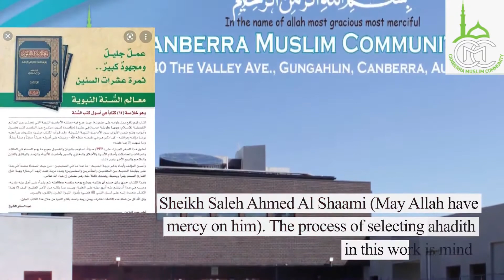Khatm al Hadith from Ma’alim al-Sunnah al-Nabawiyyah - Part 19 Hadith 42-43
Commentary on the Book: معالم السنة النبوية (Ma’alim al-Sunnah al-Nabawiyyah)

Book 1: Book of Creed
 Hadith 42-43